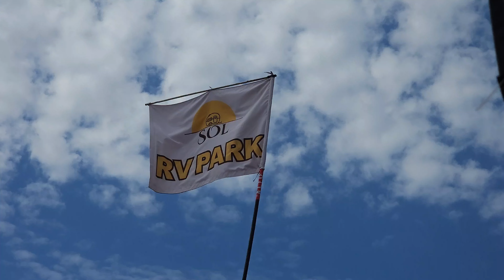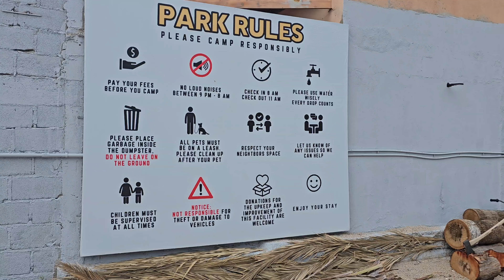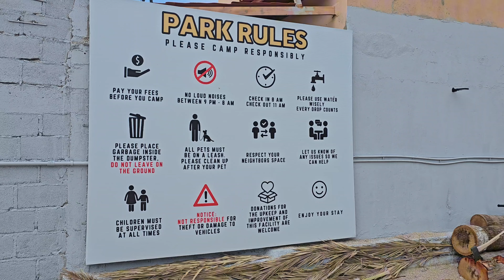TRAILER PARK / RV PARK Airbnb /Frente Malecón de La Paz B.C.Sur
Para Reservar los Tours..
Reserva Seguro y Garantizado el mas completo TOUR en los CABOS MEXICO
📳 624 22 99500 CABO 📳 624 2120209 LA PAZ BCSUR
Envianos Mensaje por whatsapp

LOS CABOS 🟥 TOUR BALLENAS + PLAYAS  Toda La Información el TOUR mas Completo y Recomendado.

TOURS EN LOS CABOS Y LA PAZ BCSUR

Tenemos los Siguentes Tour
🐳 Avistamiento BALLENAS CABO
🏖️ Tour Isla Espiritu Santo LA PAZ B.C.SUR
🌞 Tour al ARCO con fondo de Cristal CABO
🐳 Tiburon Ballena LA PAZ B.C.SUR
🏖️ Tour PLAYA BALANDRA saliendo de CABO el mas completo.
😱 Camellos
⛱️ Lancha Transparente
🏍️ Tour CUATRIMOTO
⚓ Yate
🎣Pesca
😎 Atardecer

Musica sin Copyright Filmora

Explorando con Sergio Vázquez te lo Recomienda.